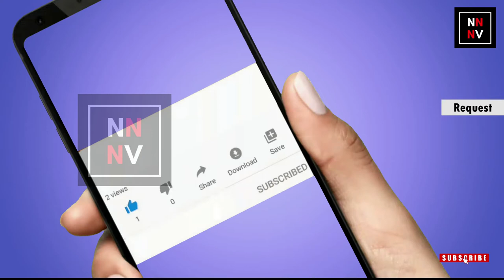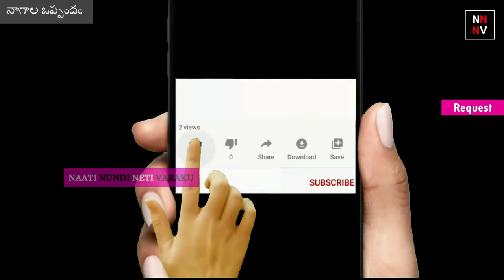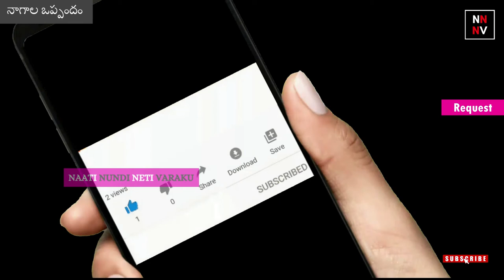Top 5 CHANDAMAMA KATHALU || Some of the Best Stories From Chandamama Kathalu || naatinundinetivaraku